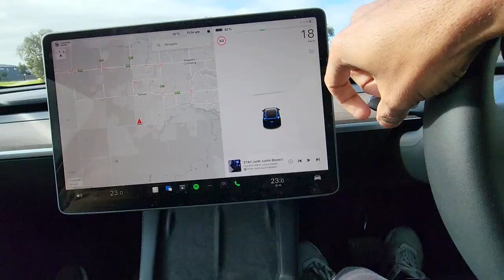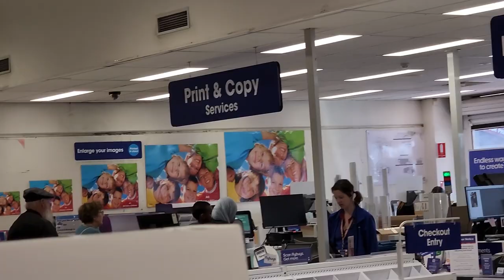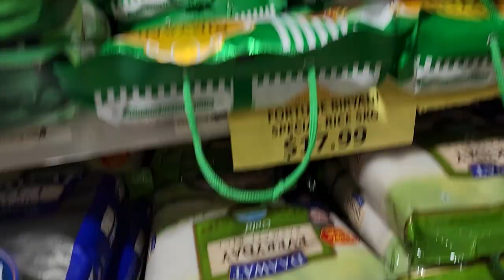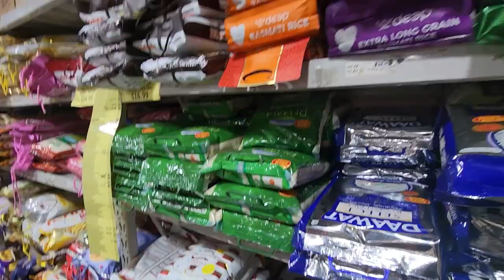Officeworks, Kiaan ka Puzzle and Momos | MrMogambo Australian Hindi Vlog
Hello Guys,

Today we went to get some printout from our local Officeworks here in Weribee Melbourne. Than we bought a puzzle from a local cheap store for my son followed by some groceries shopping to cook some Momos at home.